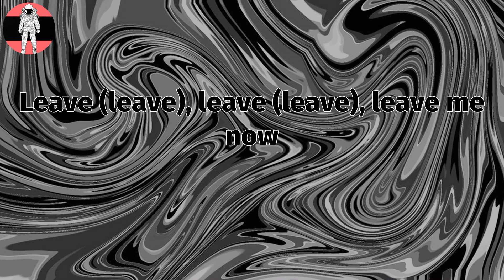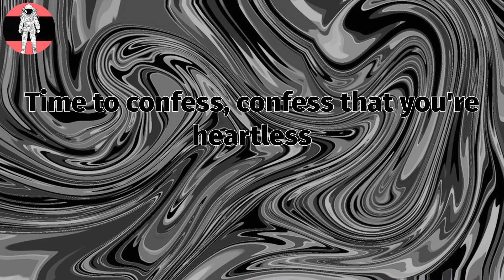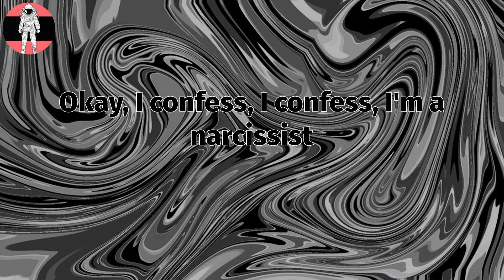Machine Gun Kelly - 5150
5150 Lyrics:
Bruises don't heal overnight
I'm a few sips from pulling the trigger
Self-abusive, on the borderline
Of having you be my gravedigger
Leave (leave), leave (leave), leave me now
Please (please), please (please), save yourself
Before I hurt someone else
You're crazy (5150)
I won't go (5150)
You make me (5150)
I'm damaged (please don't fix me)
I romanticized
All the wrong things for the wrong reasons
Now I'm paralyzed
Traumatized so I had to get even
Bleed (bleed), bleed (bleed), bleed me out
Before I hurt myself
You're crazy (5150)
It's time to confess, confess why you said this
Time to confess, confess that you're heartless
Uh, time to confess, confess why you said this
Okay, I confess, I confess, I was jealous
Okay, I confess, I confess, I'm a narcissist
You're crazy (5150)
I got fifty-two cards
I drew the queen of hearts
You want me (5150)
You got me, 5150